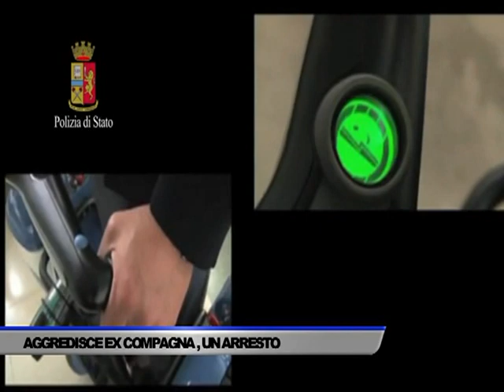AGGREDISCE EX COMPAGNA, ARRESTATO DALLA POLFER - SERVIZIO TG DEL 04/10/2018